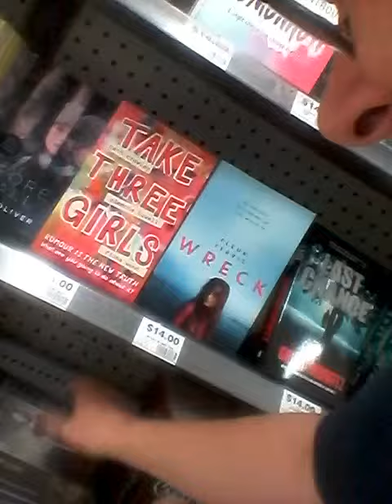adam spong blog in the book section big W last jedi anticipation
adam spong  blogs  in the  book  section big  W , weekly acticipation  report  about  star wars book in store March  2018